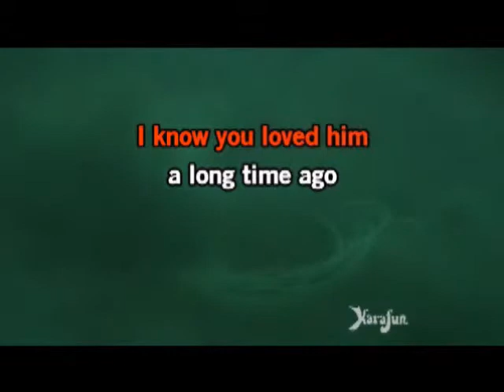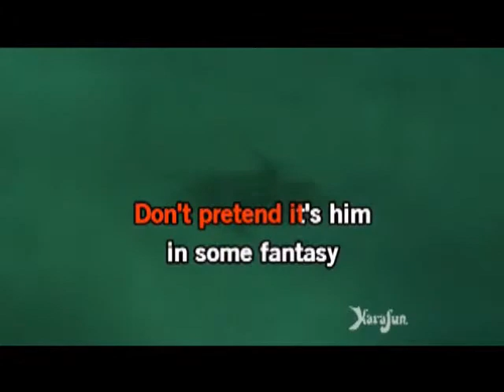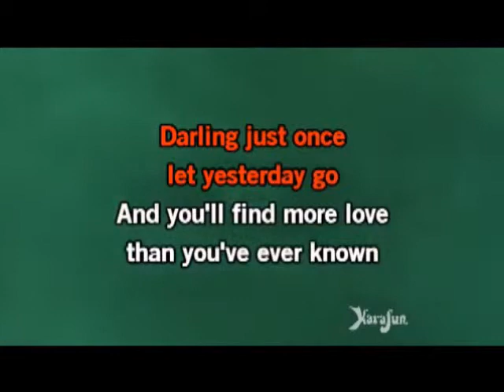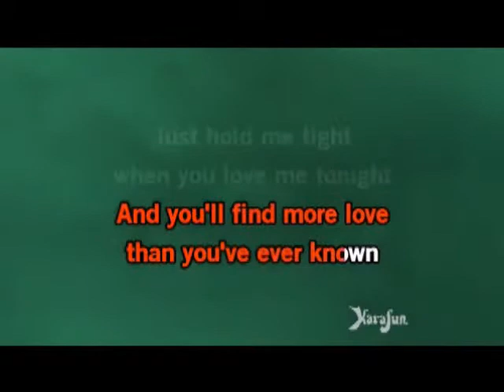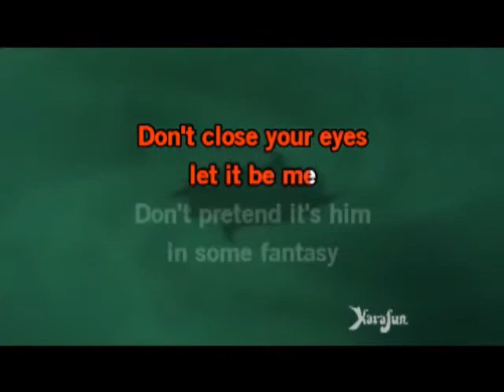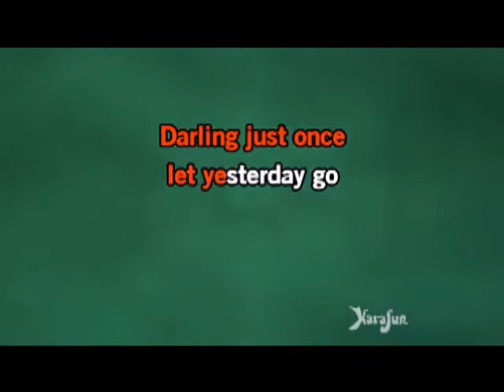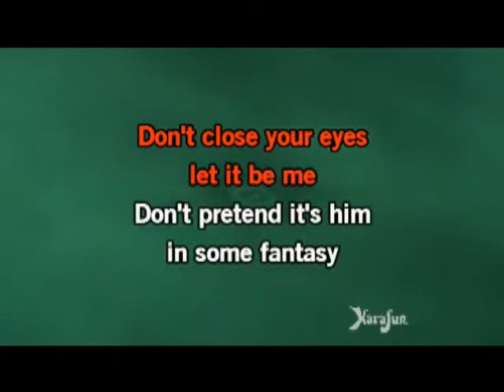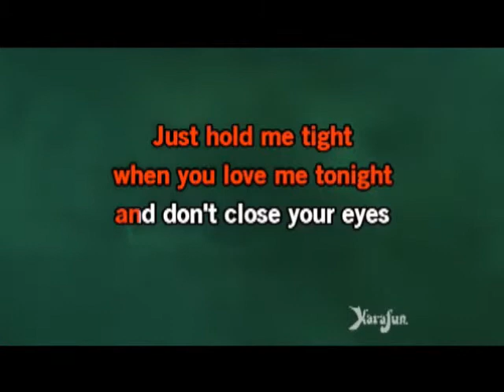Don't Close Your Eyes, Cover of Keith Whitley, (c) C. Bradshaw 4 performance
Don't Close Your Eyes, Cover of Keith Whitley